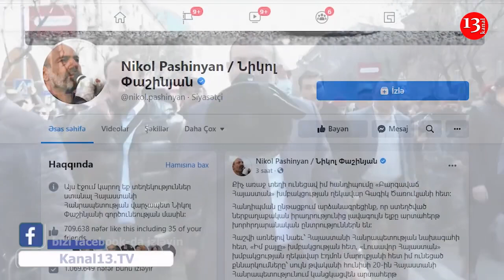Оппозиция в радости - Пашинян назвал дату новых выборов в Армении